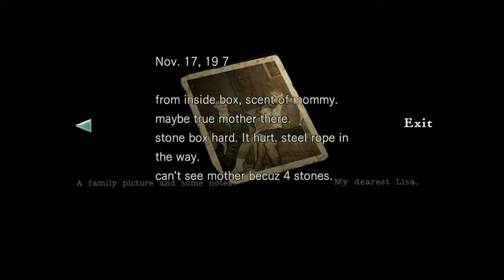Pelataan Resident Evil HD - Jill - Osa 19 [Hippaleikki]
Lisalla on old school känkkä ränkkä ja ihan ymmärrettävää.